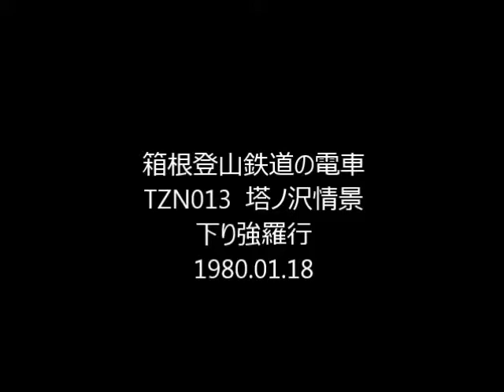箱根登山鉄道 TZN013 sc 塔ノ沢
塔ノ沢駅の上り箱根湯本方面ホーム上での収録。左右をトンネルに挟まれて、下りの強羅行登山便のモーターの唸りが反響して聞えます。時刻不詳ですが 08:31の列車かも知れません。